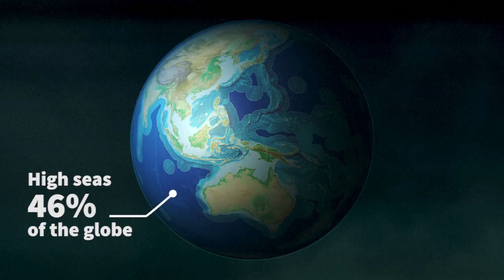High seas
Videographic on the high seas. United Nations member states on Tuesday resume talks on a 2020 treaty that would regulate the high seas, which cover half the planet.VIDEOGRAPHICS